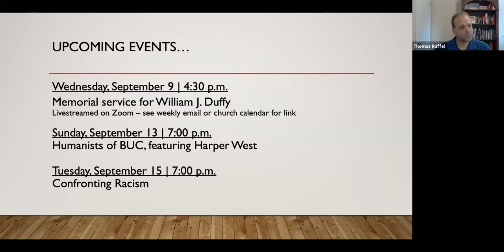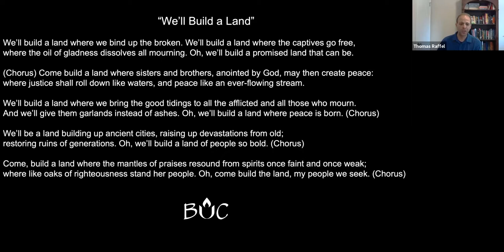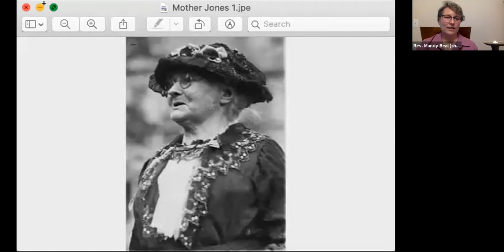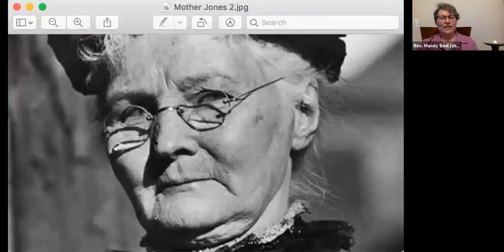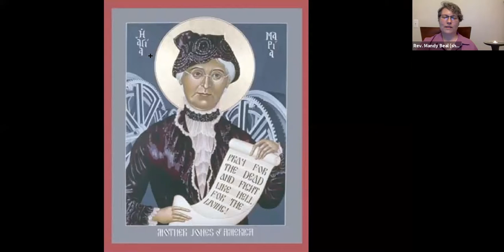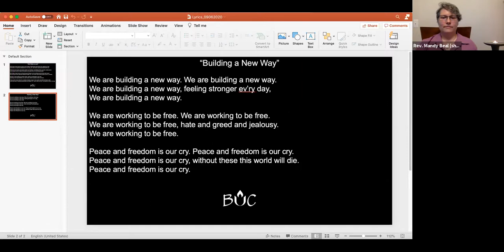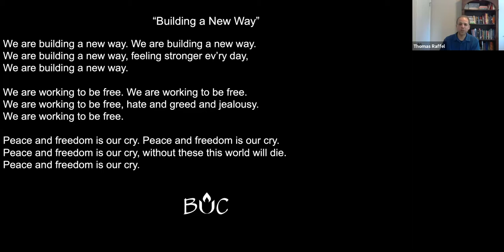September 6, 2020 | Online Worship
Recording of our September 6, 2020 online worship service